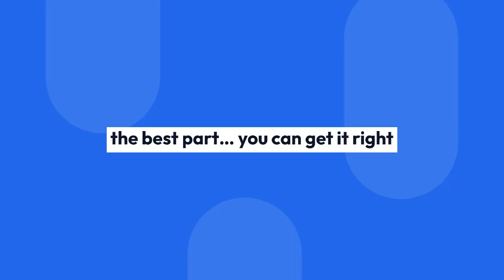Free Leads and Completely Set Up Autoresponder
Great Day in the Morning... Free Lead Gathering System with completely setup autoresponder to capture your opt ins... To watch the video and get Your FREE Lead Gathering System go